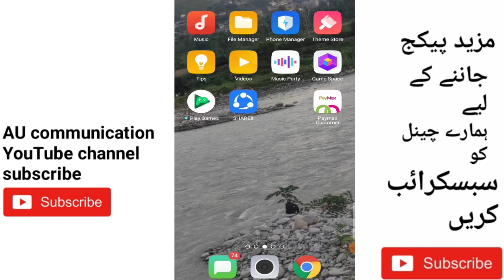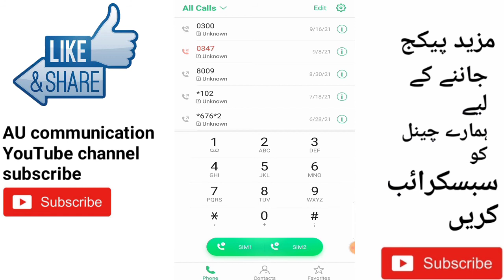ufone new package code 2021, Ufone new packages list, Ufone new international packages tariff 2021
ufone call package code 2021, Ufone new packages list, Ufone new international packages tariff 2021